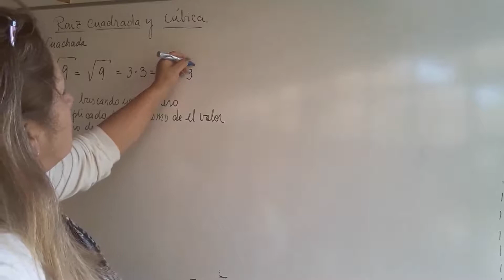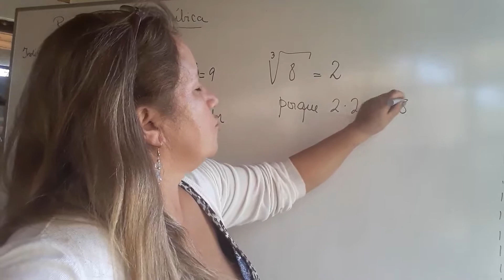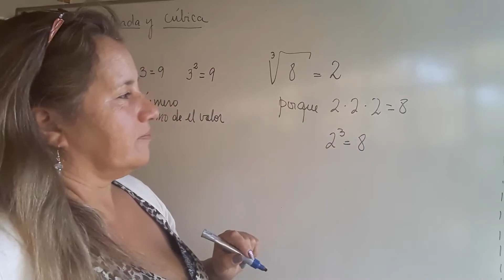Raíz cuadrada y cúbica